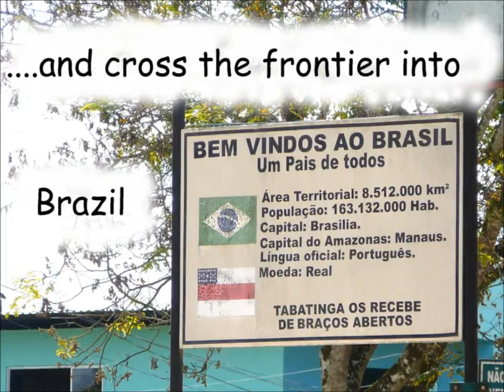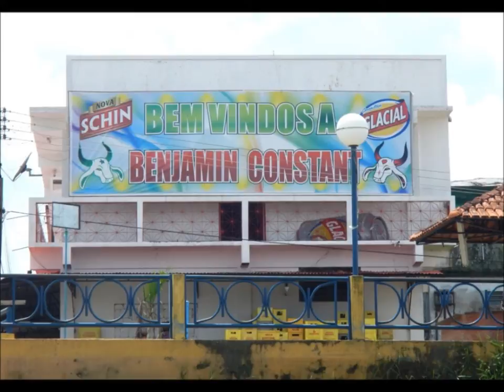A quick trip to Benjamin Constant, Brazil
We took a very quick trip over to Benjamin Constant in Brazil to check it out.
Not wishing to take an organized tour (the one we had booked the week before got a bit screwed up!!)
So we traveled with the locals, the only way in is by boat, with no roads in or airport, a float plane would do it I guess.
We took a very fast water bus, they are on the go all the time but only leave when full, so the best time would be rush hour when people are going to work and school in Tabatinga or Leticia.
We took a walk around town then stopped for lunch, when it started to rain and we headed back to Tabatinga/Leticia.